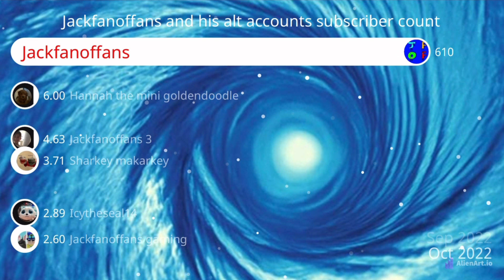Jackfanoffans subscribers count 2020-2023